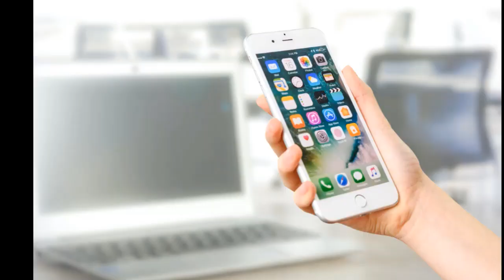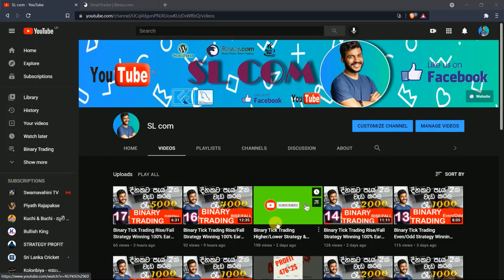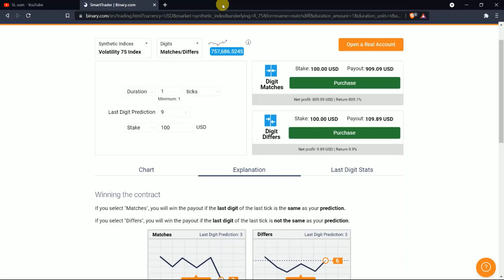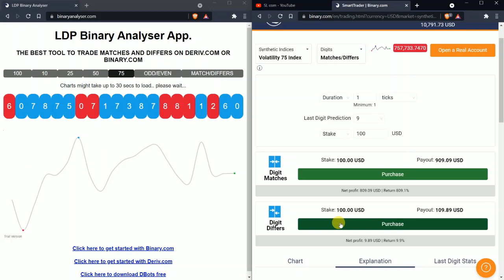Binary Tick Trading Matches/Differs Strategy Winning 100% Earn E-money 2021 Sinhala Strategy 18